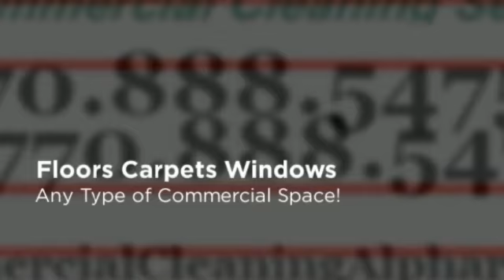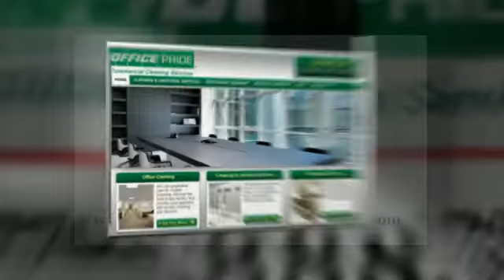Office Cleaning Gainesville GA Commercial Office Cleaners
Find Out Why Office Pride is America's #1 Choice For Superior Office and Facilities Cleaning.

Call Office Pride Commercial Office Cleaning Services Today and We'll Clean Tonight!

100% Satisfaction Guarantee!

Floor Cleaning
Floor Care
Upholstery Cleaning
Trash Removal
General Office Cleaning
Janitorial Service
Janitorial Cleaning

We Provide Commercial Office Cleaning and Janitorial Services For Any Business Including:

Churches
Schools
Hotels
Multi-tenant Buildings
Restaurants
Office Buildings
Universities
Car Dealerships
Day Care Facilities
Medical Facilities
Financial Institutions
Retail Stores

What areas in Gainesville and North Georgia do we service?

We serve the following cities in Gainesville, GA and surrounding North Georgia areas: Gainesville, Cumming, Gainesville, Milton, Johns Creek, Duluth and Buford.

What zip codes in Gainesville and North Georgia do we cover?

We provide professional cleaning and janitorial services in the following zip codes throughout Gainesville, Georgia and surrounding areas: 30501, 30518, 30024, 30096, 30022, 30092, 30009, 30004, 30028, 30040, 30041.